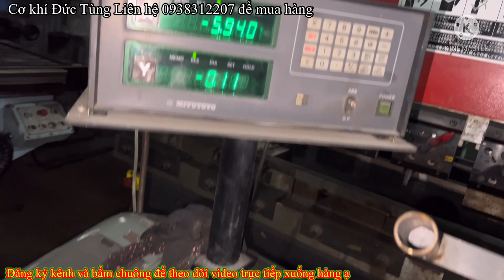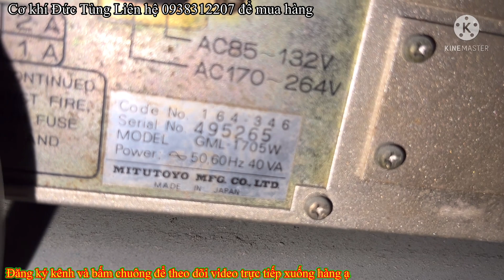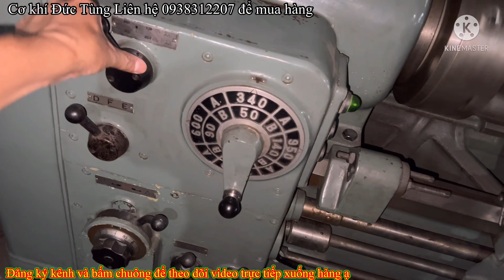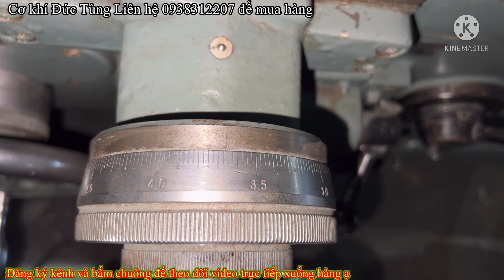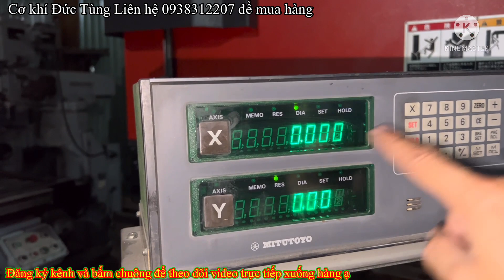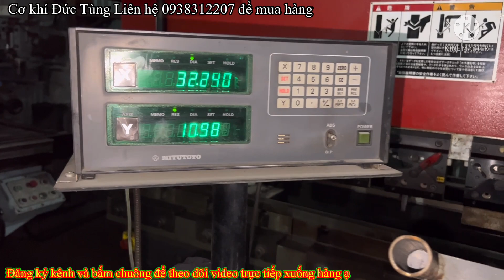Clip 668 | Máy tiện wasino 860 | thước quang | Máy đẹp chất lượng | nhất từ trước đến nay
👉 Đ/c : 178 QL, 1A.Kp,3. F, An Phú Đông.Q,12.HCM
5/ Clip thanh lý con đội tàu biển và các loại kích chế,chế ép xích xe đào